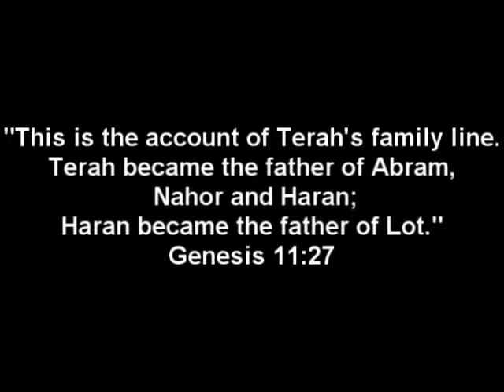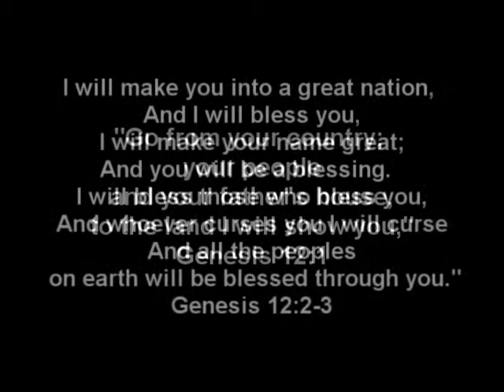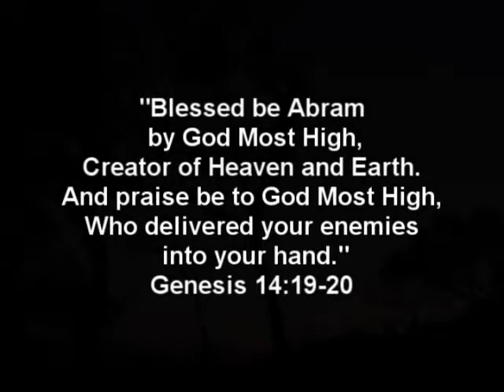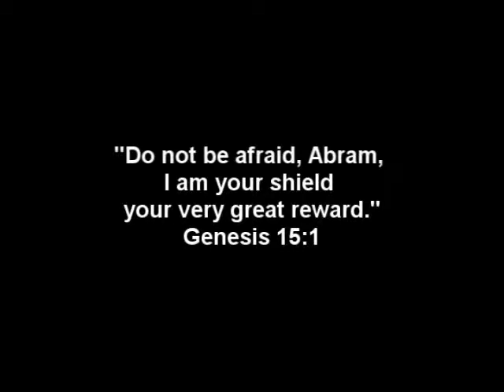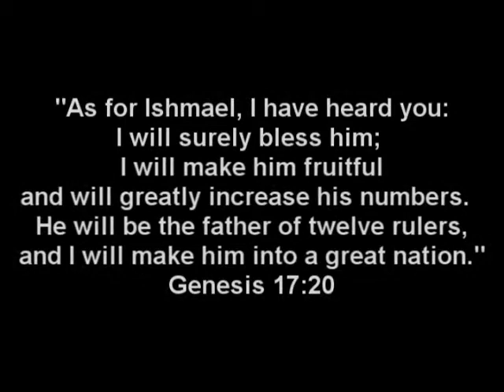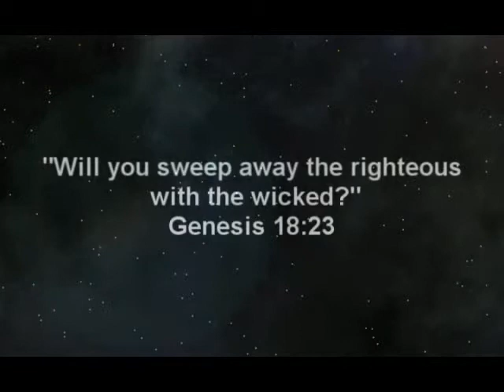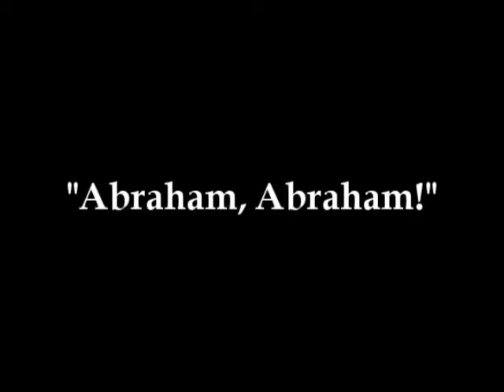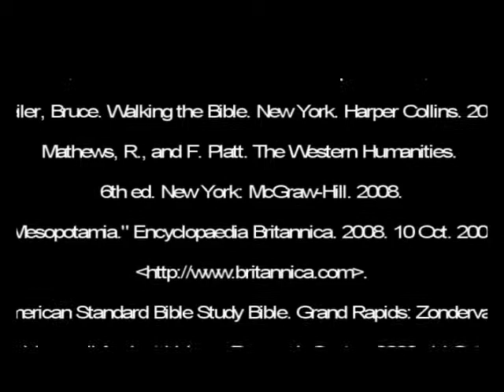The Life and Legacy of Abraham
by Jane White through Rev. Dr. James Kenneth Powell II, opensourcebuddhism.org  This project is replete with well-researched data uncovering in a very clear way the life and times of that most influential of all religious figures, Abraham.  We learn of his connection to burgeoning monotheism, the role his wives and offspring played in his many adventures.